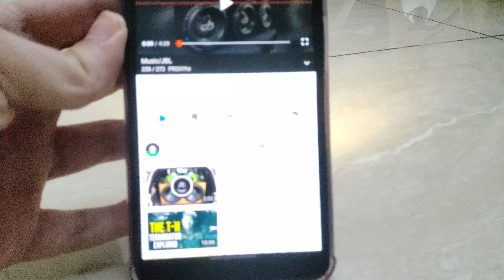4K | JBL Charge 4 Bass Test | LFM 100 | Song in the description!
Sorry for broken Engrish.